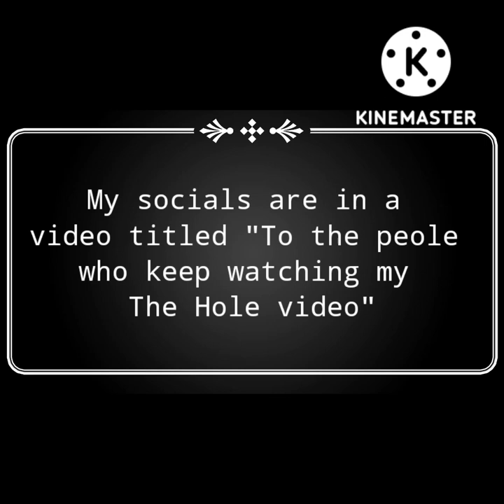Story Of Spectra Promotion Teaser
Just in case if any couldn't hear, these are the people give credit to...
15.ai
Scott Joplin
Alan Silversti - Topic
And Anonymous for the Music/Audio/Inspiration.

10/31/22
The factory opens again 😱